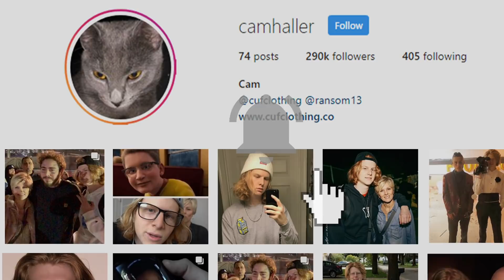ROLLING LOUD LA 2019 WITH Iann Dior, 24KGoldn, MGK & FaZe Banks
Vlog from Rolling Loud in Los Angeles that features 24KGoldn, Iann Dior, FaZe Banks, MGK, and more!